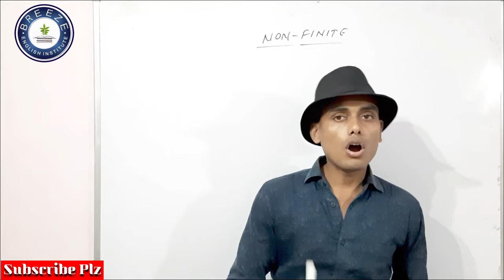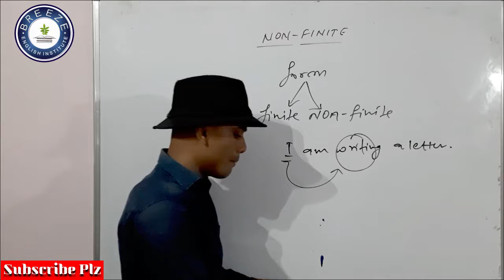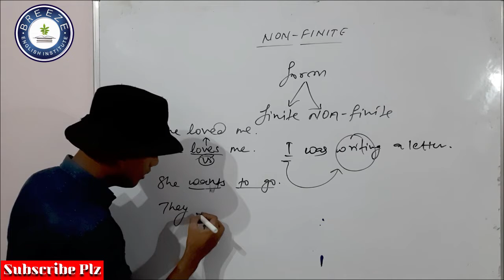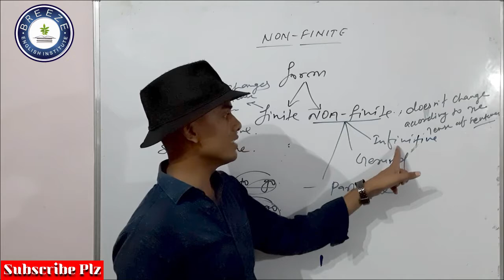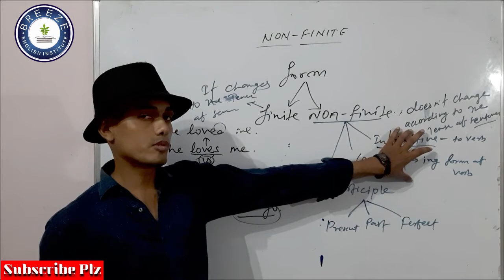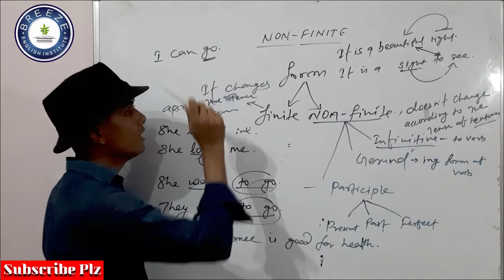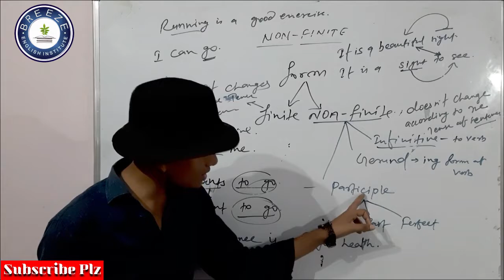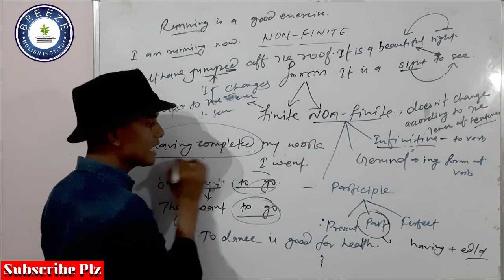Non Finite | Finite & Non-Finite Verb | Breeze English | Amit Kumar Soni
this video contain complete details about finite and non-finite verb.